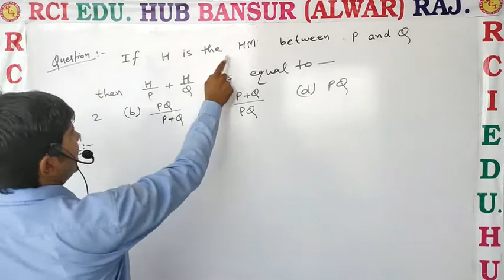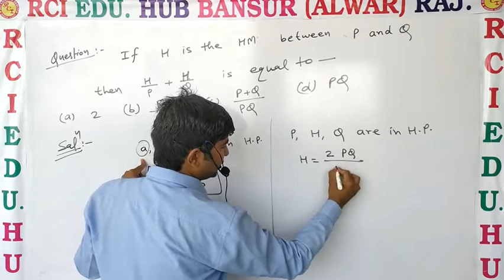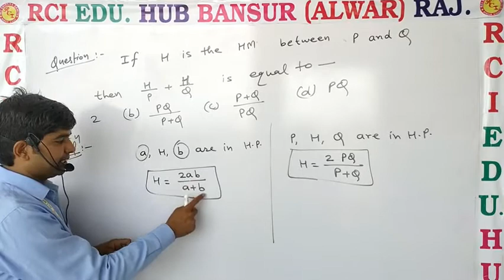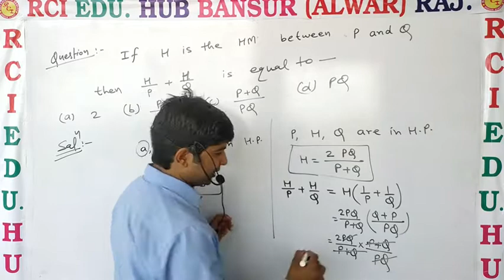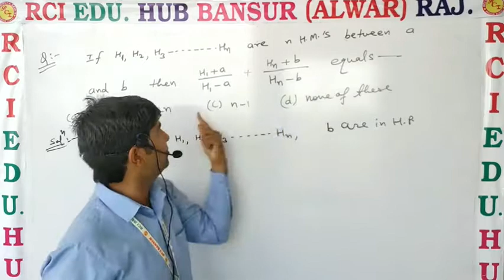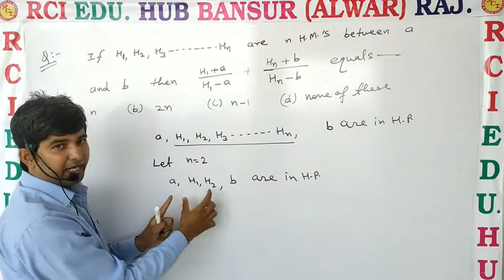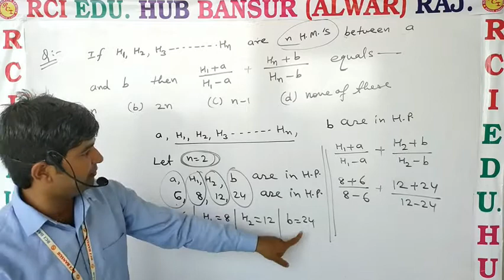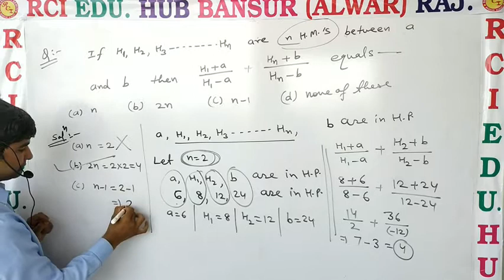MISCELLANEOUS QUESTION BESED ON AP GP HP ENG CLASS 11 EM VIDEO NO 2 ll RCI SCHOOL BANSUR